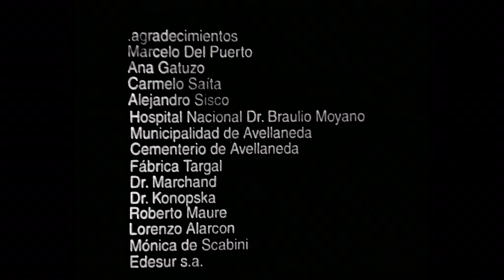LA ULTIMA CENA en FullHD_Topaz_AI_V3.0.11